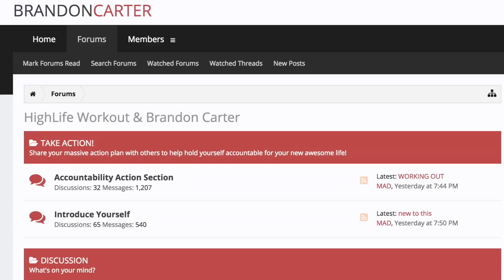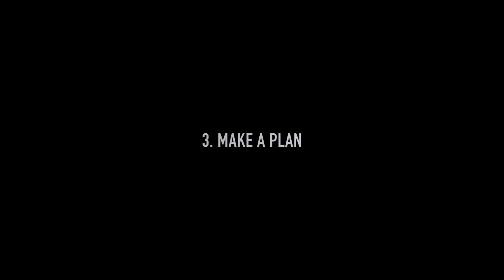6 Steps To Achieve any Goal (2016)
Music In the Video if from my band "Something For The Pain". You can download our music for FREE